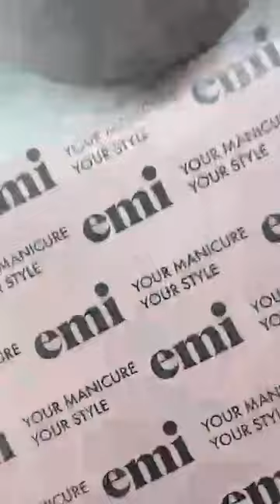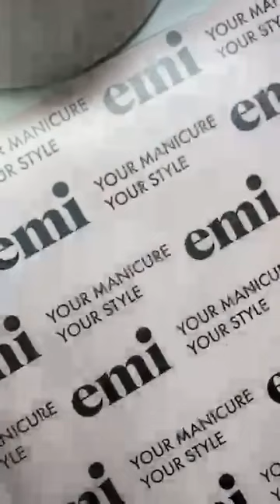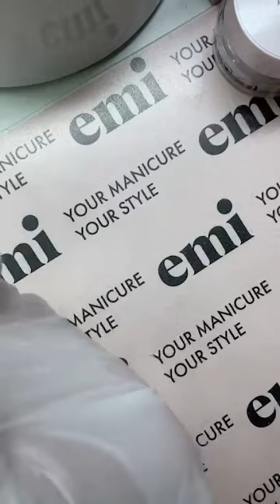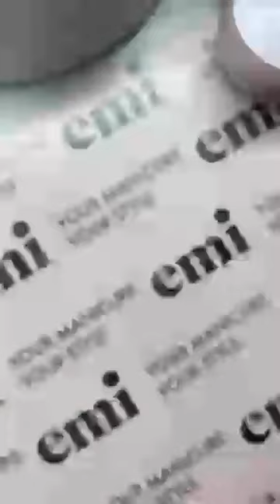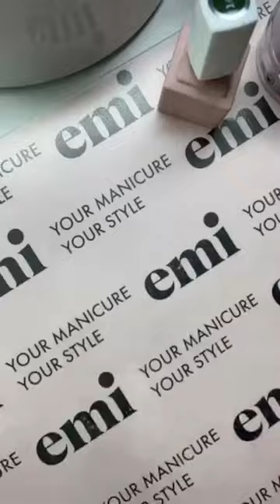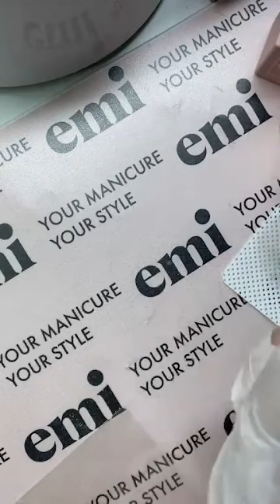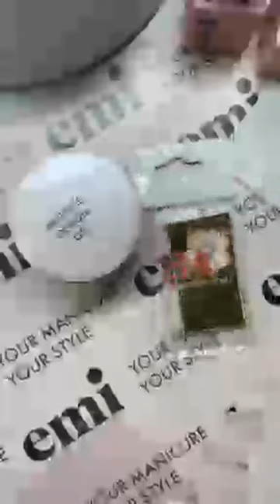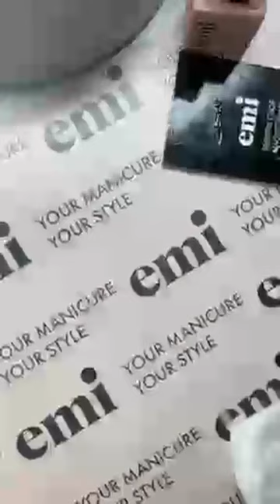Прямой эфир с Юлией Бабушкиной - Четкий квадрат и цветное покрытие под кутикулу с дизайном